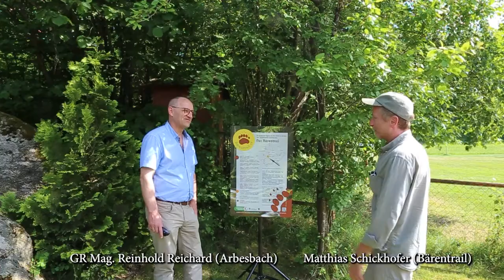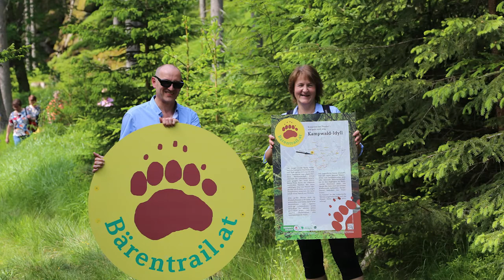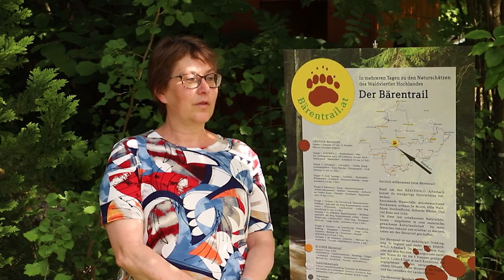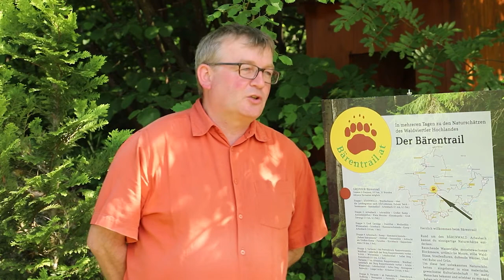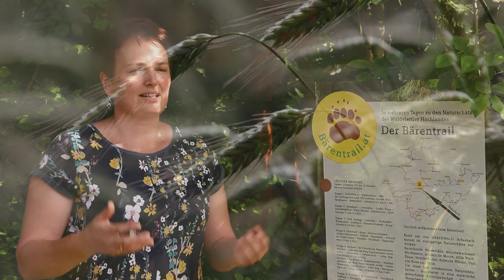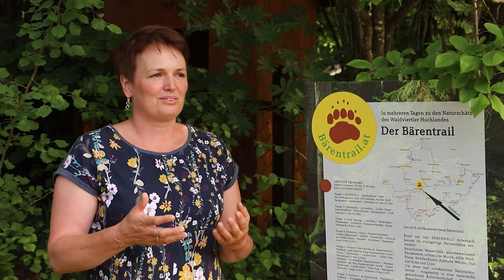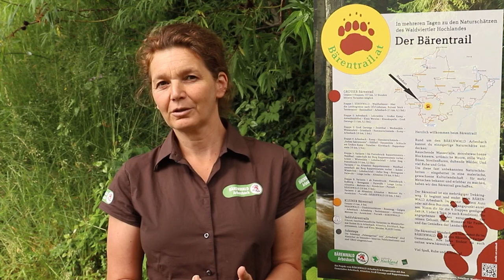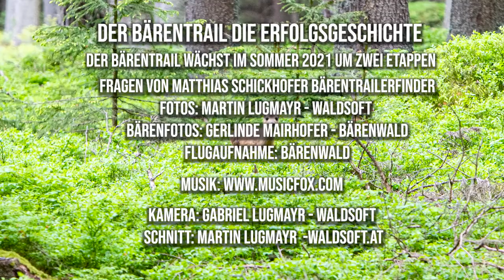Der Bärentrail eine Erfolgsgeschichte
Der Bärentrail ist der Trekking-Weg mitten im westlichen Waldviertel. Er verbindet einzigartige Naturschauplätze. Es gibt zwei Routen: den Großen Bärentrail und den Kleinen Bärentrail. Du wanderst entlang des Kamps, vorbei an moosigen Granit-Steinen, durch Wälder, Moore und Schluchten, die wenig bekannt sind. Zusätzlich gibt es 6 familienfreundliche Teddybärentrails und 2 Sidesteps.

Großer Bärentrail:
6 Etappen/Tage, 107 km, 32 Std.

Kleiner Bärentrail:
1 bis 2 Tage, 25 km, 8 Std.

6 Teddybärentrails:
2,9 bis 8,5 km, 1 bis 2,5 Std.

2 Sidesteps:
FELSENGARTEN 6,5 km in ca. 1,5 Std. und ARBESBERG 1 km in ca. 20 Min.